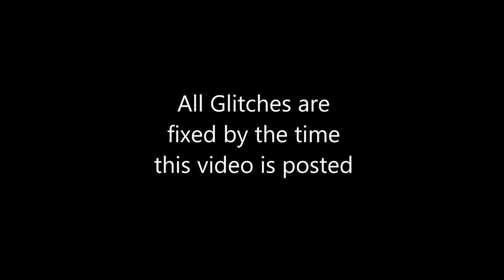Hermit Crab: A Fat Exploit (Deeeep.io)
ALL GLITCHES ARE FIXED - Just to the people that might come back saying none of them worked. This was made the day hermit crab came out so no one knew almost anything about it, which only made their reactions better.